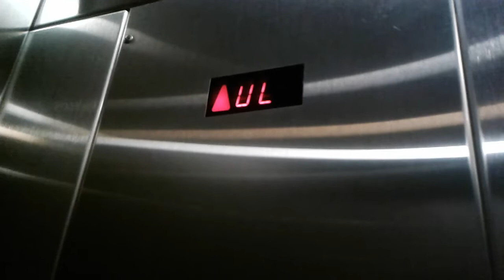Riding Schindler 330A Elevator at Square One Shopping Centre Parking Garage Mississauga Ontario